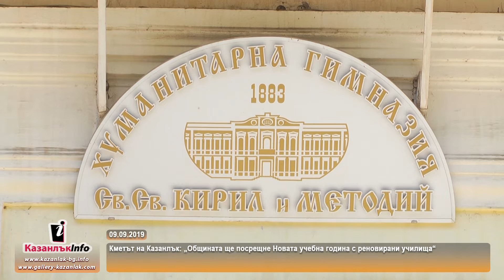09.09.2019 - Общината ще посрещне Новата учебна година с реновирани училища